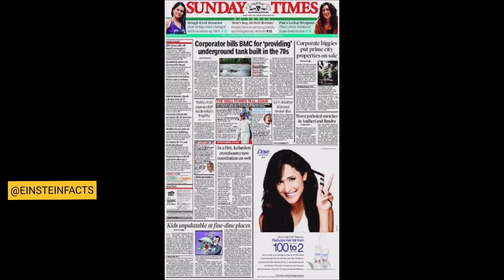LIFE STORY OF BALASAHEB THACKERAY 🏹👑FOUNDER OF SHIVSENA(TEF EP NO 179) बालासाहेब ठाकरेय 🤯💯🐯🙏